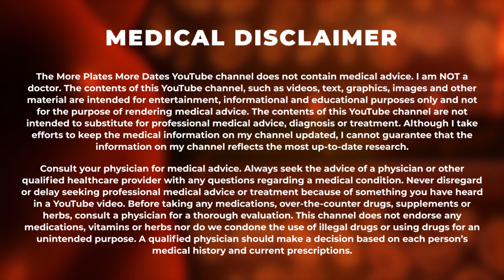The Vertical Diet Vs. The Anabolic Cookbook - Which Is ACTUALLY Better?